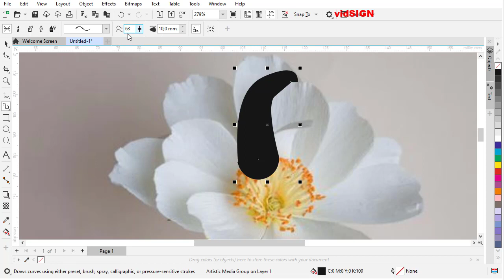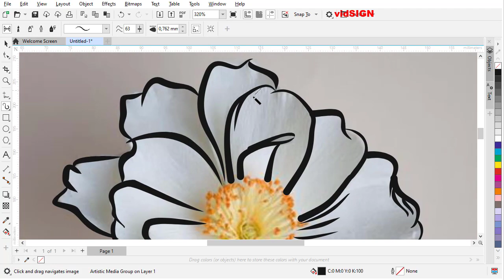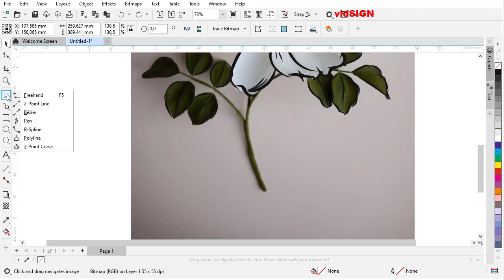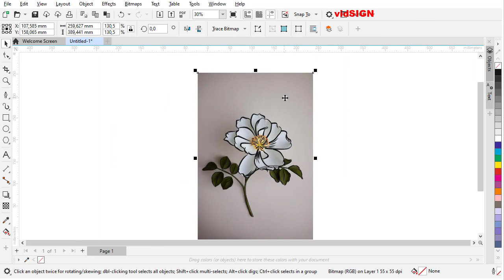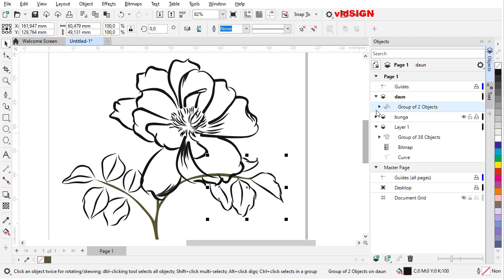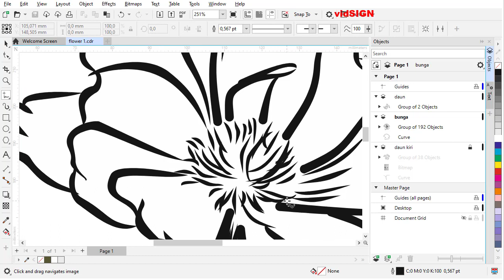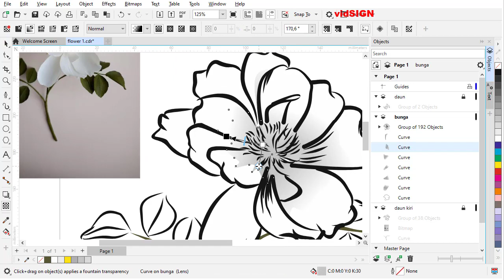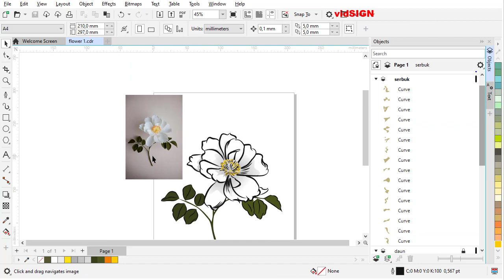How to tracing Flower Lily using Corel DRAW